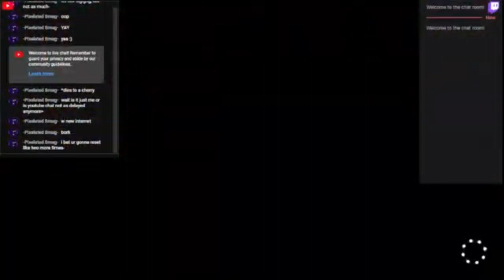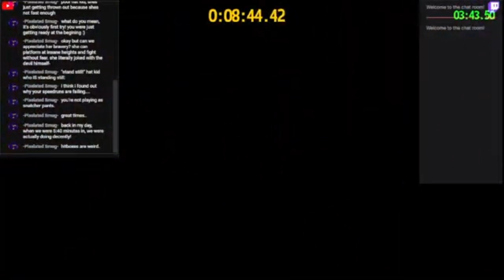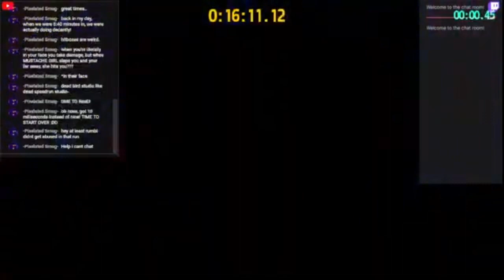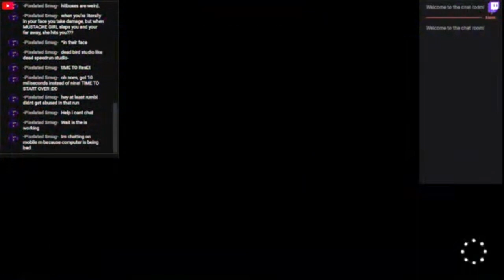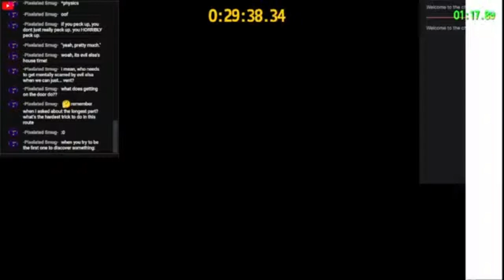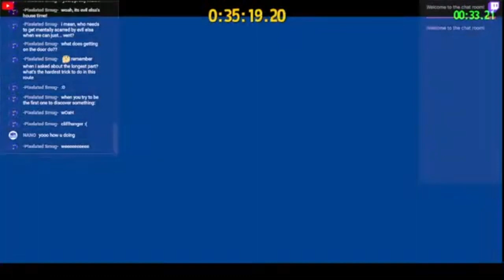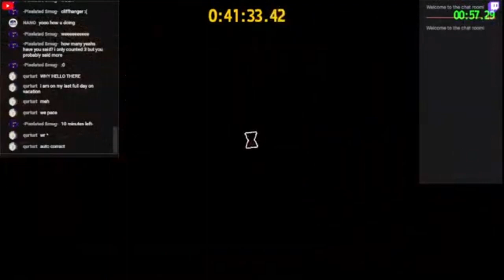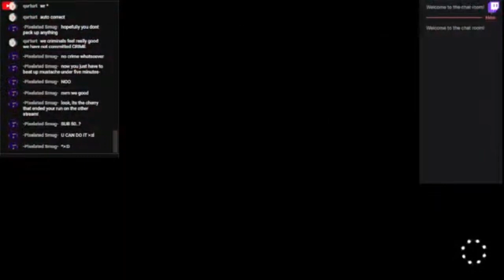A Hat in Time Any% SUB 50! 0:49:02.44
Sub 50 finally! This is a cut version of my previous stream which only includes the sub 50 run.